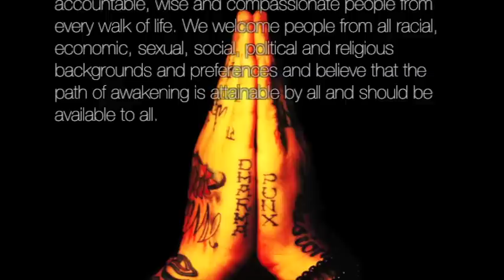Fire Sermon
Noah Levine talks about the Buddha's famous 'Fire Sermon' at a talk given on April 11, 2012, at Against the Stream in Los Angeles